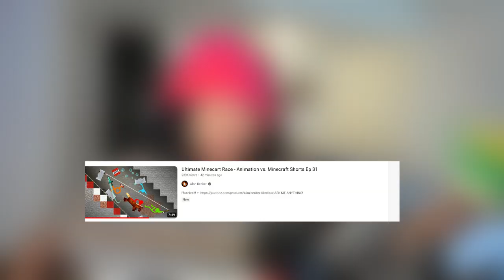Alan Becker: Ultimate Minecart Race - Animation vs. Minecraft Shorts Ep 31(REACTION)